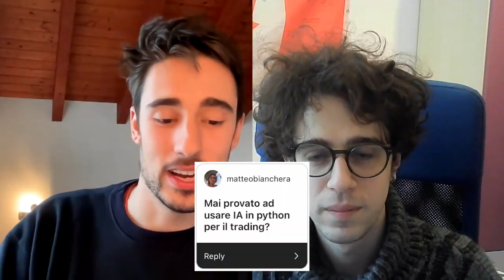Hai mai usato l'AI per fare trading? 💰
Datapizza è una community di appassionati di Data Science, in cui si condivide idee, progetti e consigli riguardanti il mondo dei Dati, del Machine Learning e dell’intelligenza Artificiale!